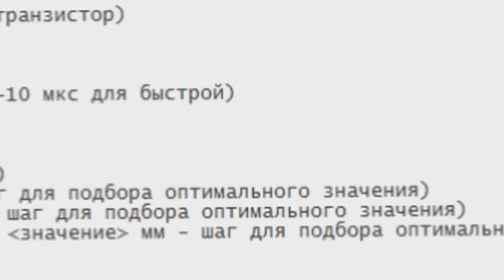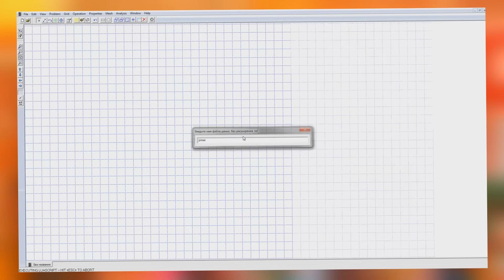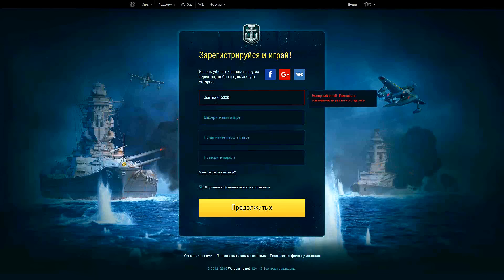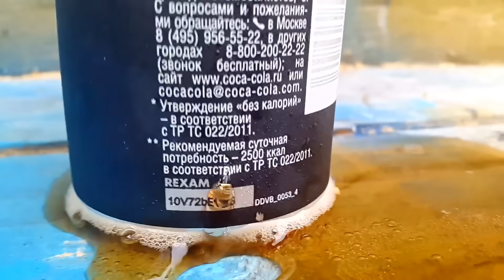✅Пушка Гаусса своими руками💥 ЭлектроМагнитный прибор из подручных средств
◆ Получить подарки в World of Warships (регистрируйте новый аккаунт, чтобы получить подарок!)